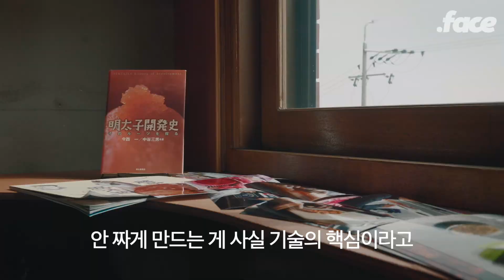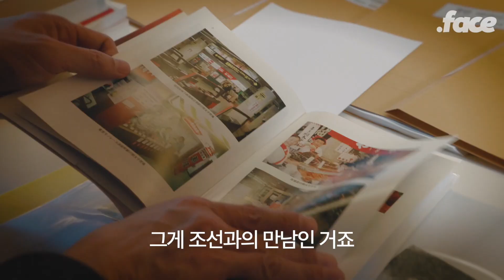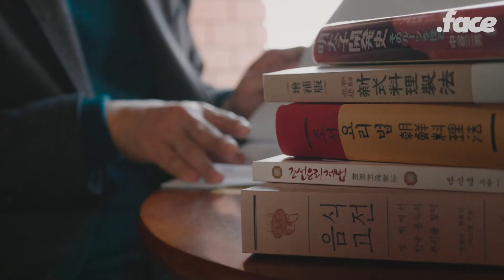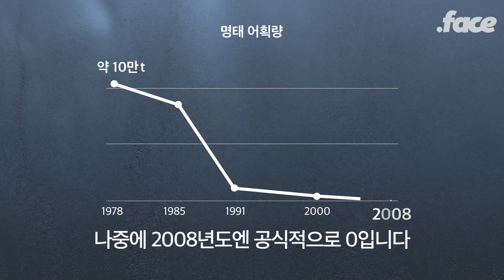남북 분단이 바꿔버린 명란젓의 맛 | 소울푸드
분단 이후 사라진 명란젓과 명태에 관한 이야기

우리가 흔히 사먹는 명란젓은 조선시대 때 만들어진 젓갈식 명란젓을 일본이 절임 형태로 개량한 명란젓입니다. 원형인 조선식 명란젓은 북한, 강원 일부 지역 등에만 남아있고 한국에선 거의 사라졌습니다. 이 조선식 명란을 이번에 덕화명란이 연구를 통해 되살려냈습니다.

00:00 우리가 알던 명란젓이 전부가 아니다
02:54 조선명란을 발견한 계기
05:03 조선명란과 일본식 명란의 차이
07:12 조선명란이 사라진 이유

이 영상은 조선명란을 만든 덕화명란과 함께 합니다.

닷페피플은 닷페이스 미디어를 후원하는 멤버십입니다. 닷페피플이 되고 PD들의 제작 후기도 레터로 받아보세요.

이 영상의 자막 작업에 기여해주시면 더 많은 사람들이 볼 수 있습니다. 한국어 포함 어떤 언어도 괜찮습니다.